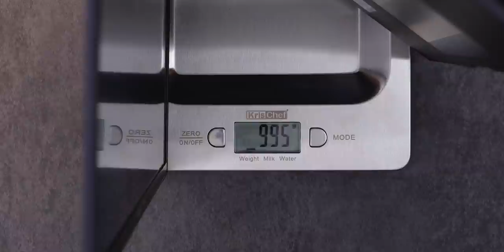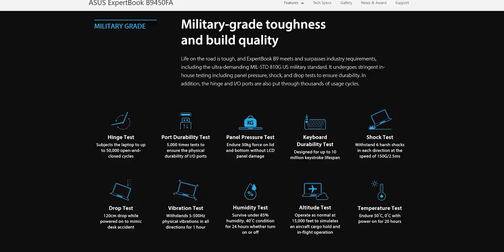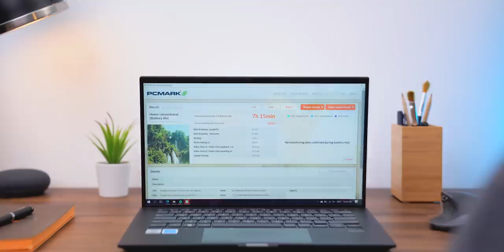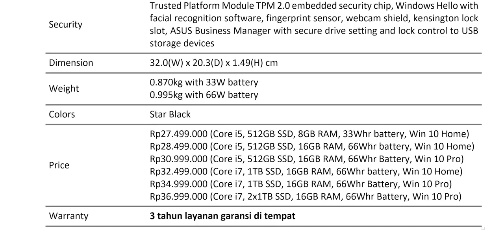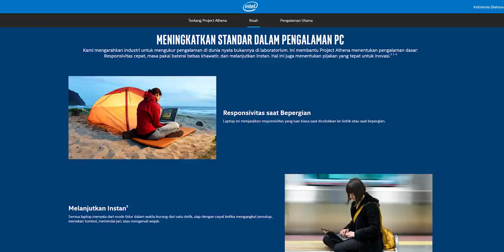Alasan laptop yang keliatan biasa ini dihargain Rp37 juta...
Se-expert itu kah?